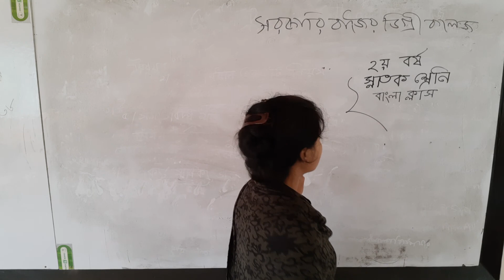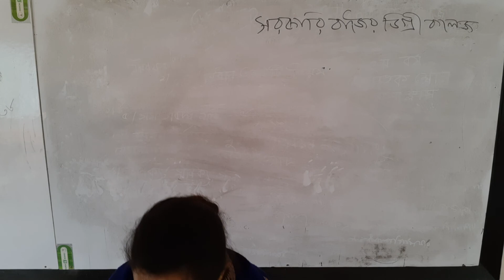Luna Mandal,lecturer, Govt.Rajoir Degree College